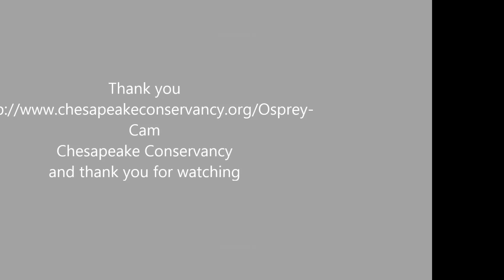OspreyChesap06/25/16 07:49 Tom deliver a part fish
Chesapeake Conservancy